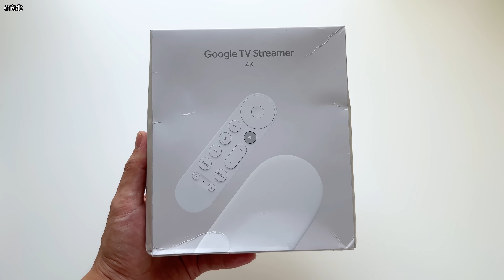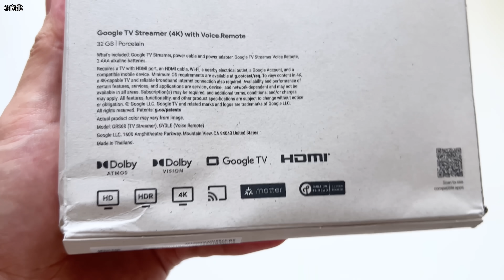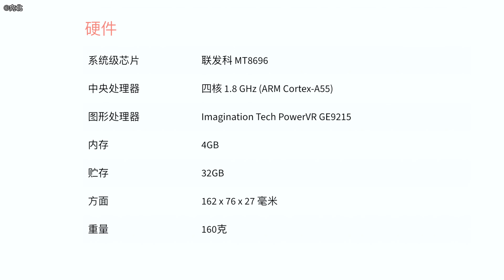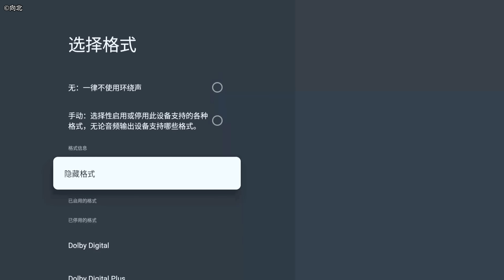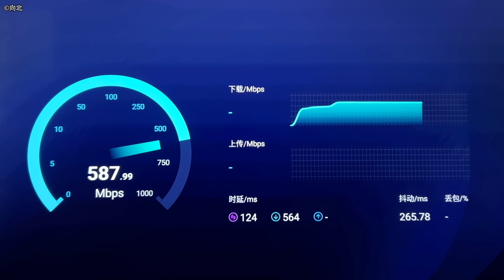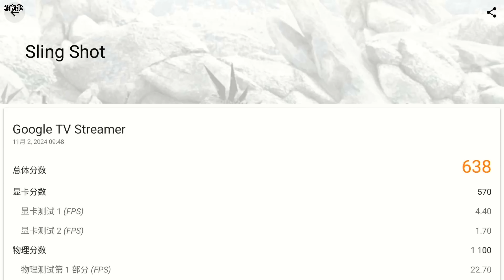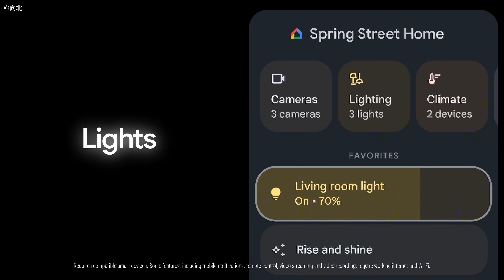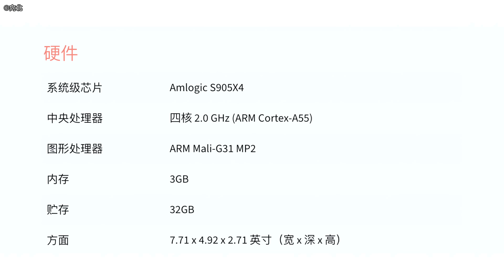谷歌最新2024款Google TV Streamer 4K电视盒子开箱体验,美版直接用! 值得买吗?（CC字幕）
telegram交流群 (联系管理员审核加入)

00:00 开箱
6:53 测试体验
10:35 总结